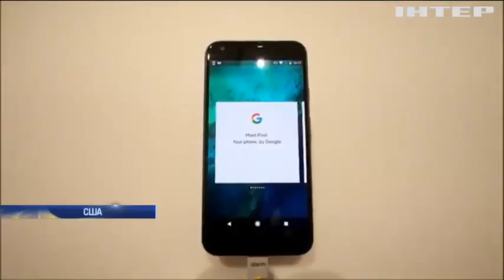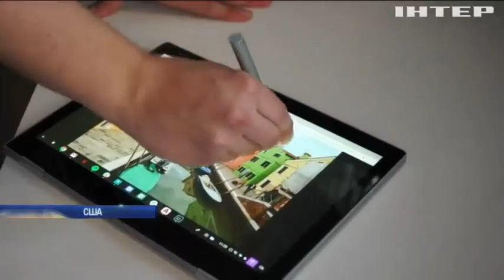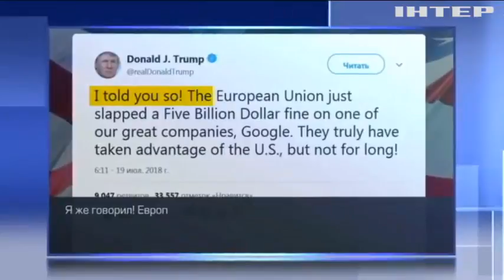Еврокомиссия наказала Google за "цифровой сговор"